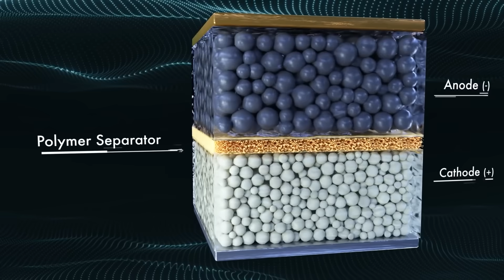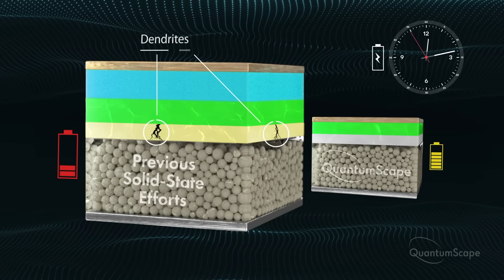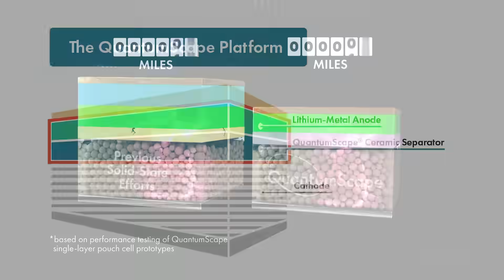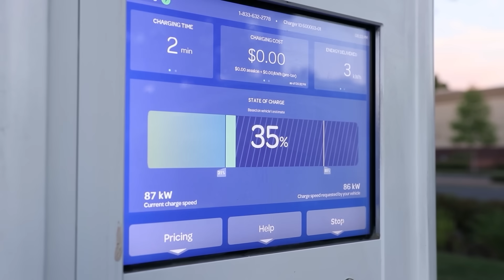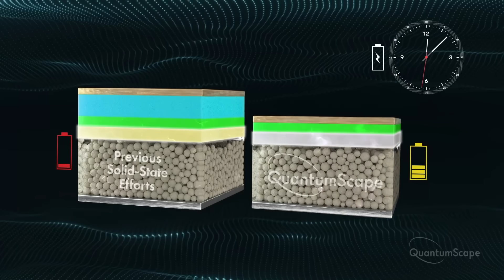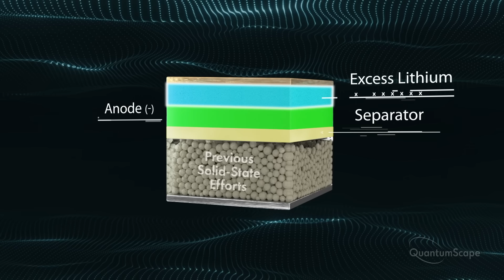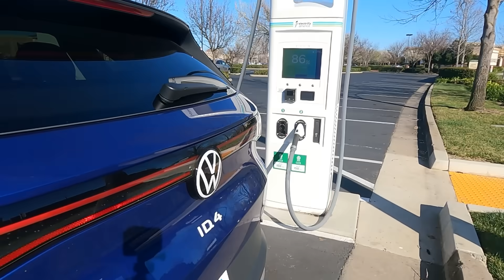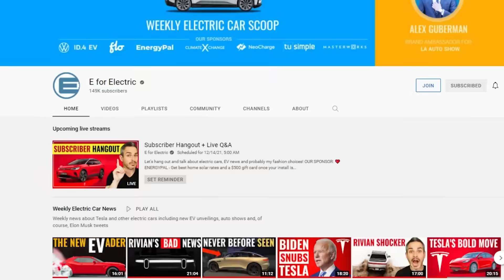How VW Can Leap Over Tesla: QuantumScape CEO Interview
One of the few ways how Tesla can be beat by another car maker is the battery tech, and today I talk to Jagdeep Singh, the CEO of QuantumScape, a company with the most advanced solid state battery tech in the world which will be featured in VW Group electric vehicles when available for mass production.